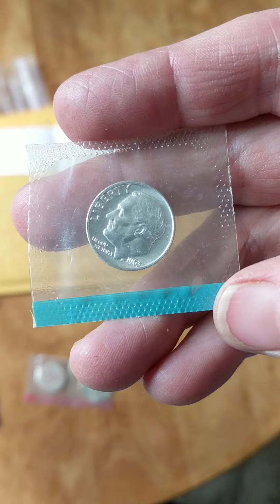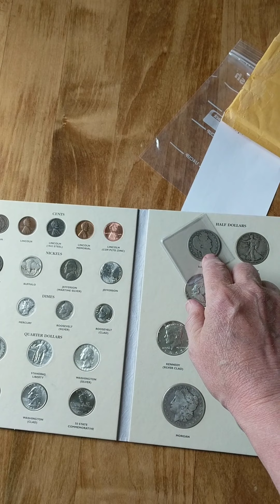5/30/20 MAIL CALL: KELLEN L AND SHIBBY ROB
I was so excited I didn't thank KELLEN L enough at the end!!   HUGE THANKS!!!

•YouTube does not endorse and is not affiliated with this channel or content in any way • Participants must be 18 years or older • All giveaways are void where prohibited by YouTube, the laws of your jurisdiction, or where prohibited. You are responsible to know the laws of your jurisdiction.
For the contests and giveaways held during live streams and/or through my channel, you must be 18 years of age or older to enter OR BID.

By entering any Giveaway, you release YouTube from any and all liability related to this Giveaway. All items in my giveaways were either purchased by me or given to me to be used in said giveaways. Any entries not following the YouTube Community Guidelines will be disqualified. Personal data sent to me is for the sole purpose of sending the item(s) won and will not be shared with any third party nor used for any other purpose. No Purchase necessary. Only one entry is allowed by any participant unless otherwise indicated in the live stream instructions. Entries with multiple YouTube accounts will be disqualified. Participants are expected to fully read and understand the rules and eligibility for participation above.